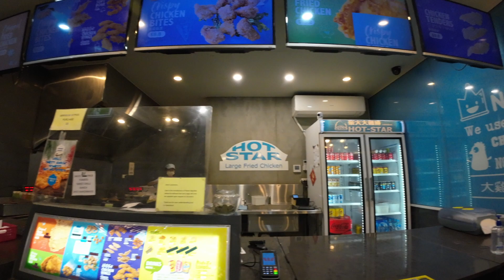I found the LARGEST spicy fried chicken in the world | POV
I went for lunch and bought a massive Taiwanese spicy fried chicken 台湾炸鸡 covered in chili powder, originally from Taiwan but very popular here in Australia! Such a big piece of fried chicken with so much spice, it's an insane Asian street food snack!

Another great thing about speaking Chinese Mandarin is that the language is also widely spoken in Taiwan, the main difference is the Taiwanese Mandarin accent but I was still able to order in Chinese Mandarin which was awesome!